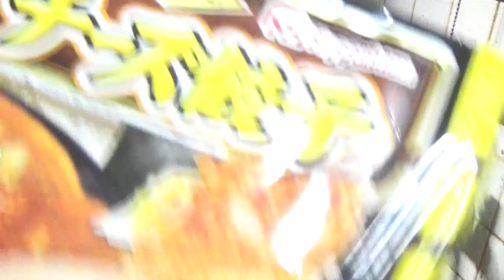チーズin餃子と残りカレーのミルキートマトスープ☆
餃子といえば、551蓬莱 焼餃子 ギョーザ